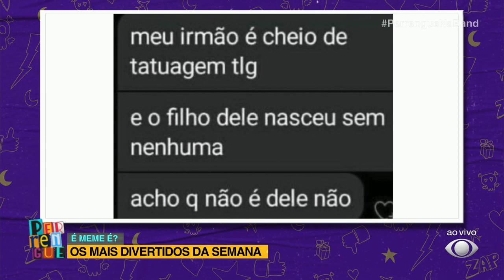OS MEMES MAIS DIVERTIDOS DA SEMANA | #07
Os memes mais compartilhados da semana 16/01/21

Todo domingo tem